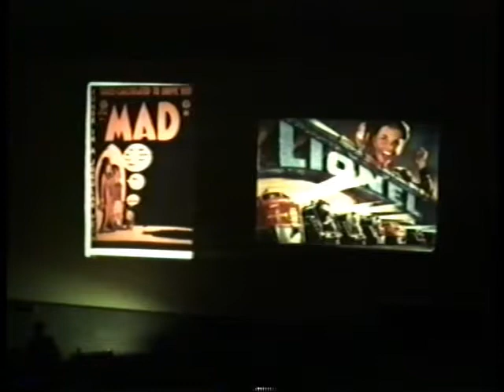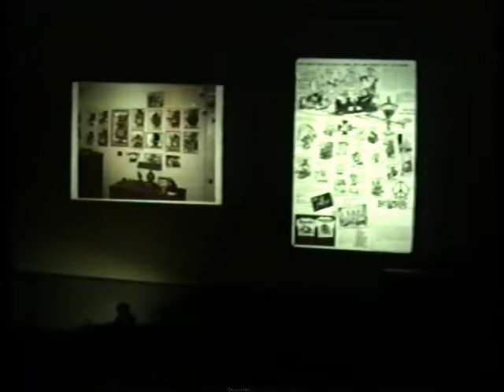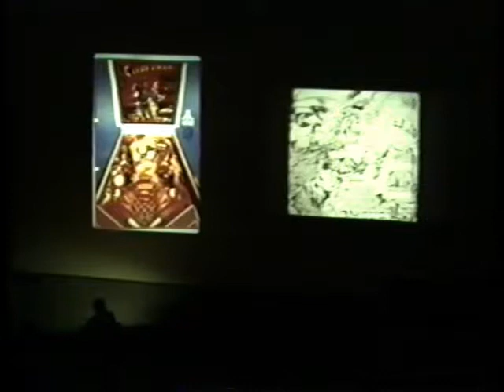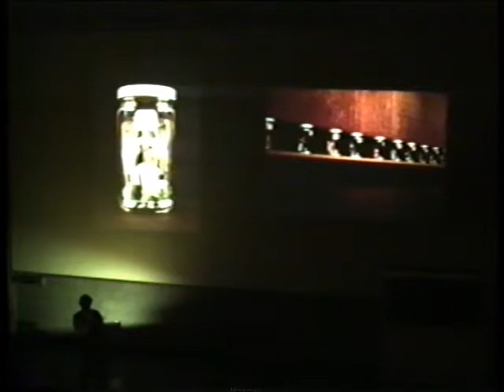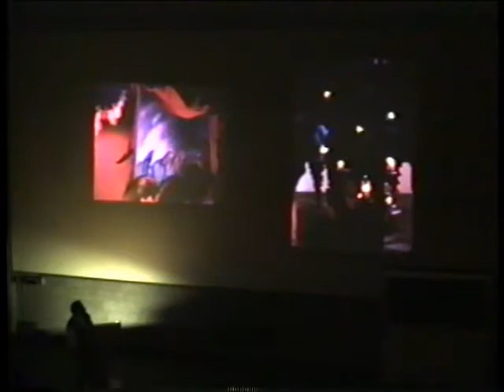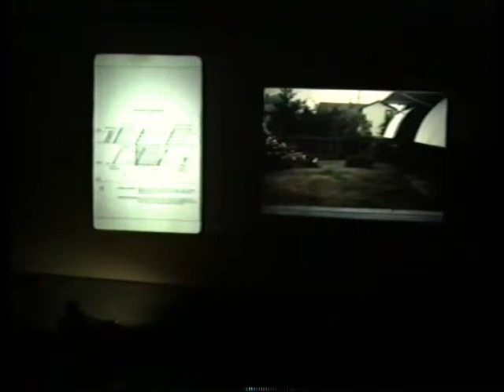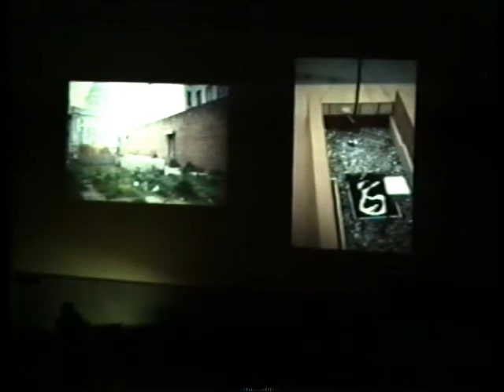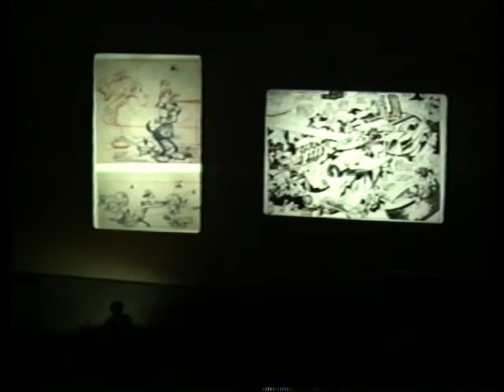Chip Sullivan, "Drawing and the process of design exploration", 1996